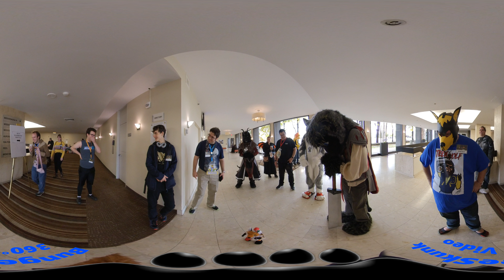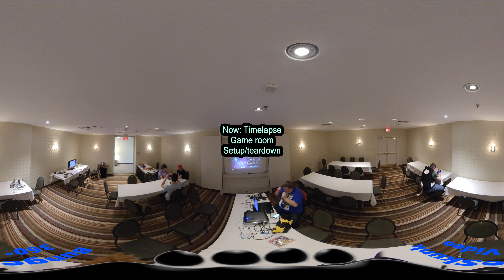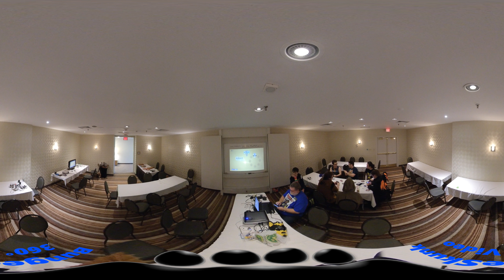Furry 360 - Ontario Furries Expo - Oct 26 2019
Ontario Furries Expo

Small video from our party! I was doing the Jackbox games so was mostly busy with that. Got the fursuit photo too.
Also is timelapse at the end with audio from Trivia Murder Party 2.

360 video allows you to choose which way to view from the camera. If you have a phone VR box, you can activate Google cardboard mode and move around your head to rotate the image.

Recorded in spatial audio, where the sound moves with you as you rotate around. Use headphones to also hear sound from behind you, similar to the Binurual audio used in 3D videos.